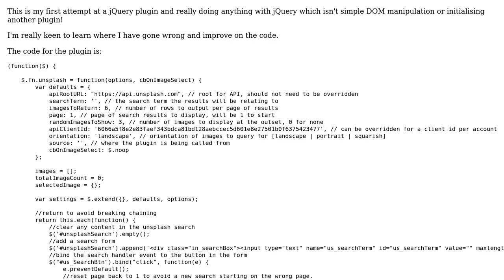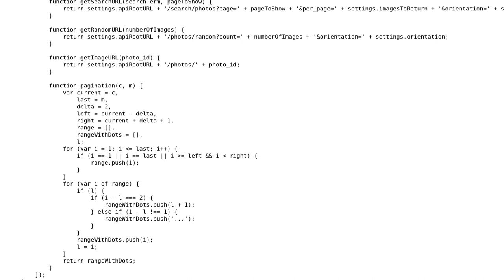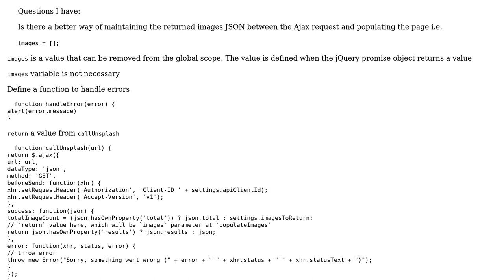Code Review: Unsplash jQuery plugin with callback functionality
With thanks & praise to God, and with thanks to the many people who have made this project possible! | Content (except music & images) licensed under CC BY-SA | Music | Images & others | With thanks to user Jamal user j4ffa user guest271314 and the Stack Exchange Network Trademarks are property of their respective owners. You are responsible for your own actions.